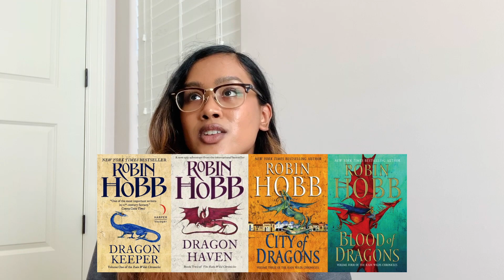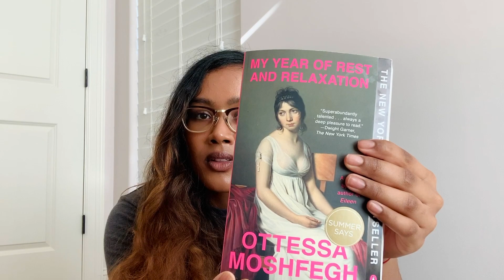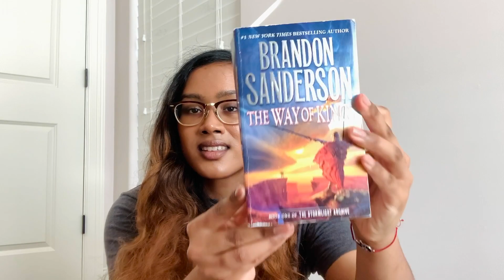a booktube newbie does the midyear freakout tag 🤗📚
i read a lot of fantasy and a bit of literary fiction & talk about it :") I’m a little soft spoken in this one, so you might have to turn up the volume a bit. My bad :,(